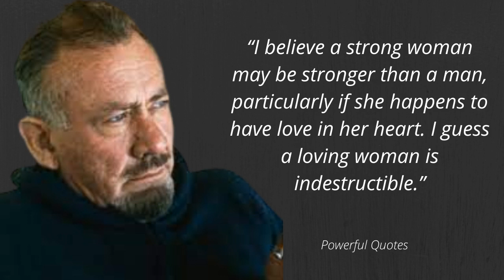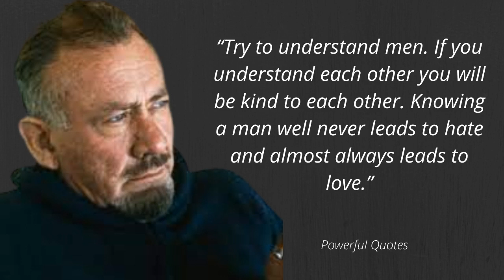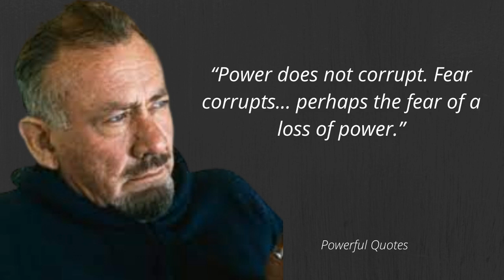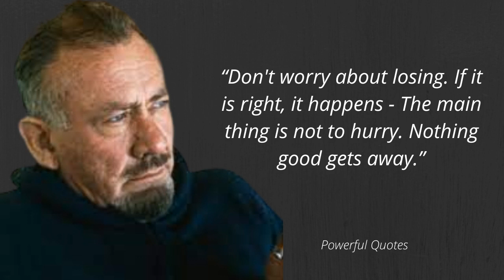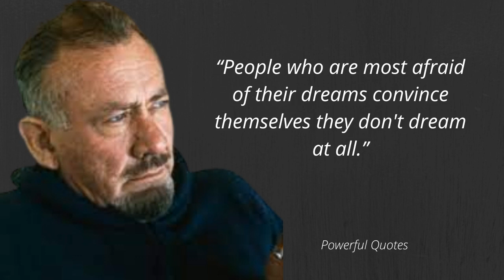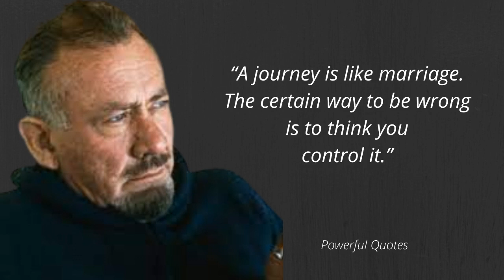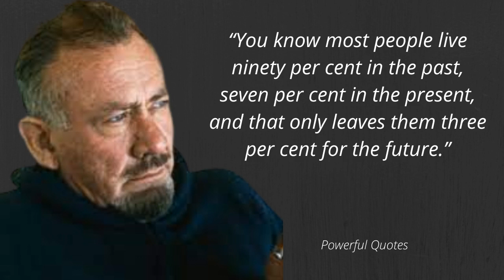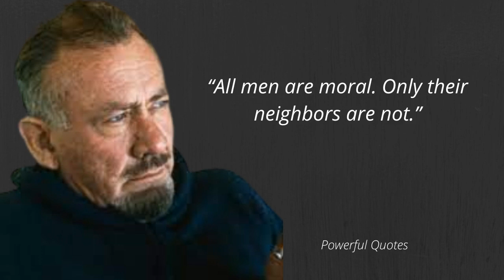John Steinbeck Quotes | All Great and Precious Things are Lonely | Powerful Quotes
John Ernst Steinbeck (February 27, 1902 – December 20, 1968) was an American writer. Born in Salinas, California, Steinbeck spent most of his life in Monterey County. After dropping out of college (Stanford University), he worked as a manual laborer to support himself as a freelancer writer.

John Steinbeck is widely known for the comic novel Tortilla Flat (1935), novella Of Mice and Men (1937), and for the Pulitzer Prize-winning and his finest novel The Grapes of Wrath (1935). The Grapes of Wrath has sold more than 14 million copies in the past 75 years. In 1962, Steinbeck received the Nobel Prize for Literature.

Other significant works are Cannery Row (1945), In Dubious Battle (1936), The Red Pony (1937), and East of Eden (1952).

During his lifetime, Steinbeck wrote over twenty books, including sixteen novels, six non-fiction books, and several collections of short stories.

1. Always Inspire and Motivate You.
2. Motivational quotes provide us with a quick and timely burst of wisdom to get our focus back, offering the inspiration needed for the day or occasion.
3. To bring more positivity, good thoughts, good energy in your life.